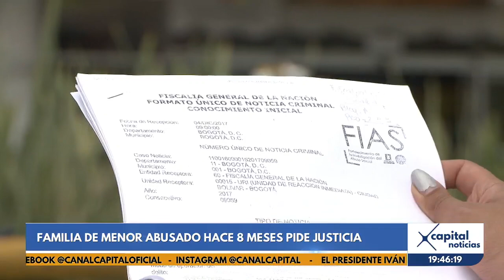Exigen justicia por presunto abuso sexual a niño de 9 años